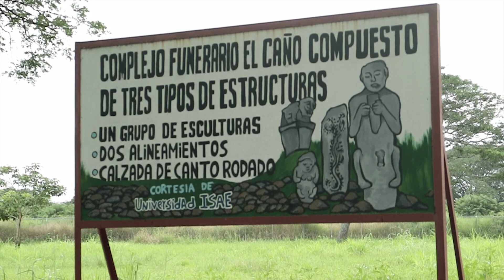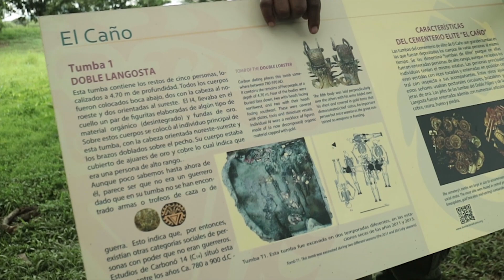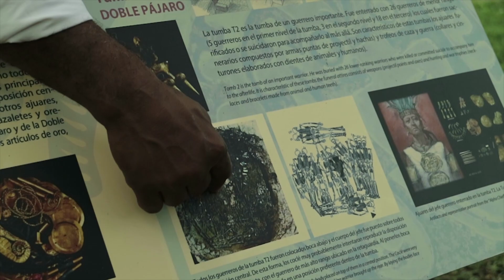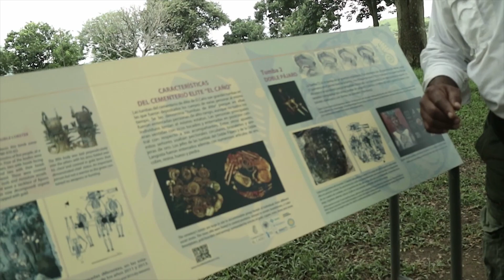OST4 EPISODIO 20 - PARQUE ARQUEOLOGICO EL CAÑO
Ubicado en El Caño, distrito de Natá, provincia de Coclé. Dista de la ciudad de Panamá, unos 117 kilómetros. El parque cubre un área de 8 hectáreas. El Museo se inaugura el 29 de diciembre de 1979, producto del esfuerzo de moradores, dueños de terrenos, instituciones estatales y la O.E.A.

 El descubrimiento de El Caño se da a partir  de 1926 a 1927, por el norteamericano Hyatt Verrill, quien excava el lugar comisionado por la Heye Foundation y envía valiosas piezas tallada con rostros, columnas y megalitos, al Museo del Indio Americano de New York. En el lugar quedaron algunas muestras de tumbas y piezas en basalto de considerables dimensiones. Estas piezas pudieron proceder de lugares tan distantes como a unos 10 kilómetros del sitio. Verrill habla de un Templo de los Mil Ídolos, maqueta que se encuentra en la casa museo y da una idea general de como era posiblemente el centro ceremonial.

El parque Arqueológico es un sitio que reúne valores naturales y culturales, capaces de transmitir con facilidad al visitante las condiciones ecológicas y el desarrollo de los grupos humanos prehispánicos en grandes cacicazgos.